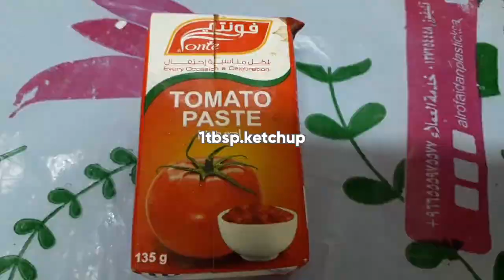HOW TO COOK FRIED EGG AND EGGPLANT WITH SAUCE.